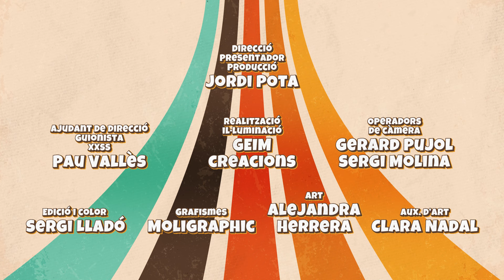Jugant amb LA PARELLA de CATALUNYA 😍 (Jair Domínguez i Neus Rossell) | Cara a Cara - A Què Juguem?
Benvinguts i benvingudes al Cara a Cara, on en Jordi Pota s'enfrontarà a la parella de Catalunya, en Jair Domínguez i la Neus Rossell coneguts per el podcast el Búnquer. Junts descobriran si es poden comunicar amb la ment! O amb

Recorda fer like i comentar! ❤️✊

00:00 Resum del vídeo
00:15 Intro
01:30 El Cara a Cara
05:46 Nivell 1 🤐
07:08 Nivell 2 🍝
12:23 Nivell 3 🎶
16:52 Nivell 4 🦖
22:53 Final

Els nostres patreons:
Enric Mompel Comerma
Àngel Gallardo

Fins la setmana que ve, juganers i juganeres!